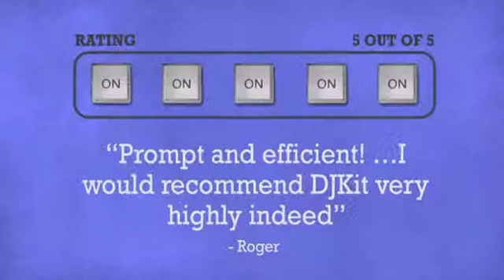Studiomaster GX12MA - DJkit.com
For more information on the Studiomaster GX12MA and to purchase from DJkit.com